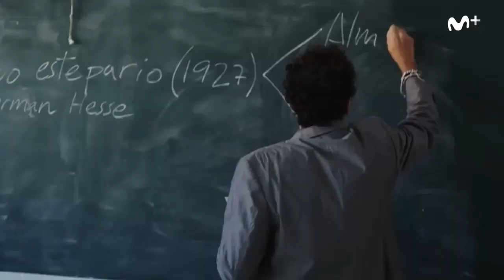Cris and Joana April 1st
Name of the TV Show: SKAM